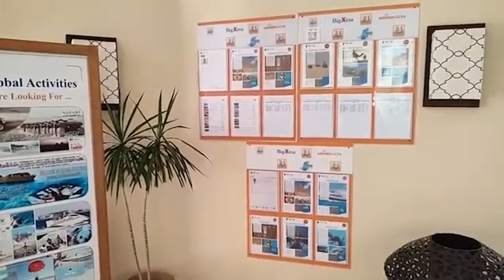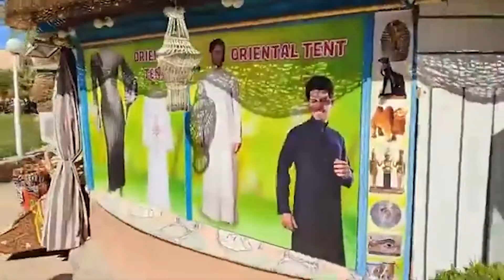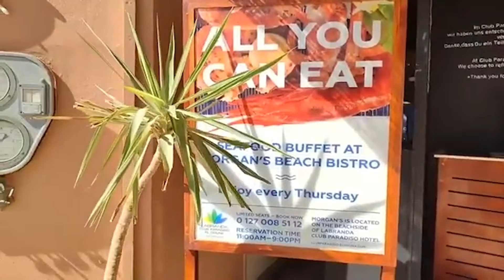4☀ Club Paradisio | El Gouna | UrlaubsChecker ferngesteuert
UrlaubsChecker ferngesteuert 💥 aus EL GOUNA! ✈️😍 UrlaubsChecker Andreas hat für euch einen Rundgang durch das 4☀ Club Paradiso in El Gouna gemacht! Habt ihr Fragen oder Wünsche? Dann ab in die Kommentare! 👇💬 Zum Hotel kommt ihr hier ➤